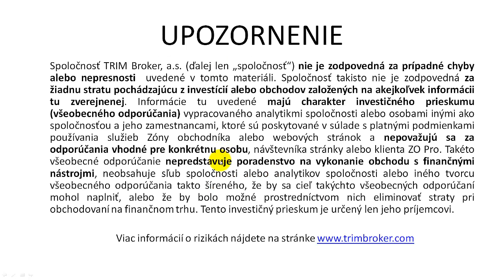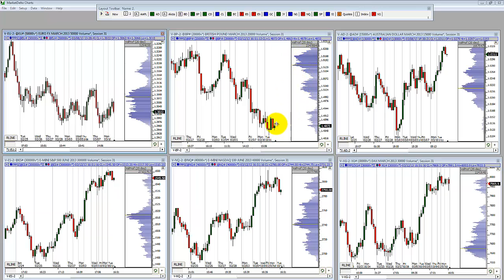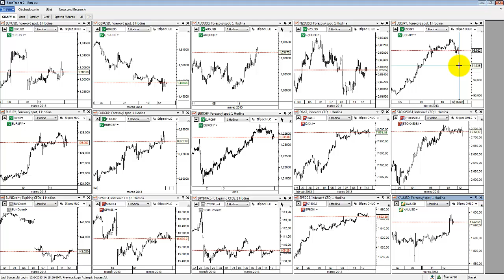Večerné zhrnutie 12.3.2013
Britská libra stále v problémoch, euro sa chystá na odraz, aussie už za ním.